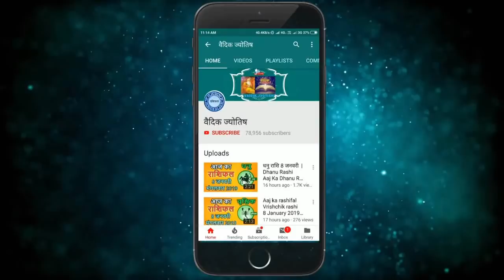तुला राशि 12 मई गुरुवार | Aaj Ka Tula Rashifal | Tula Rashi 12 May 2022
@वैदिक ज्योतिष
12 May tula rashi
tula rashiMay 2022
Dainik Rashifal,Horoscope,Astrology
12  मई  तुला राशि
आज का राशिफल तुला राशि
तुला राशिफल